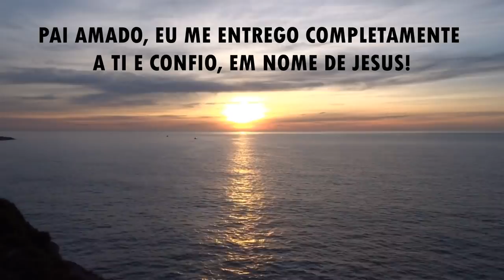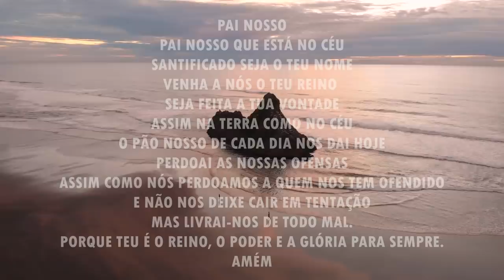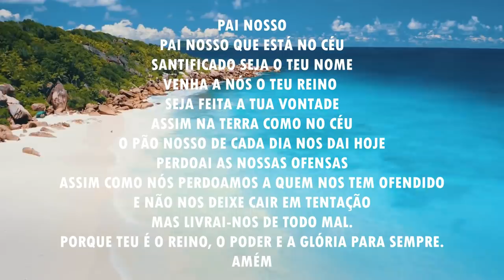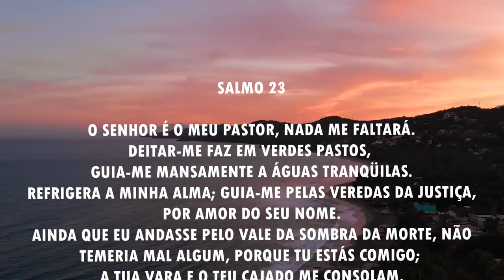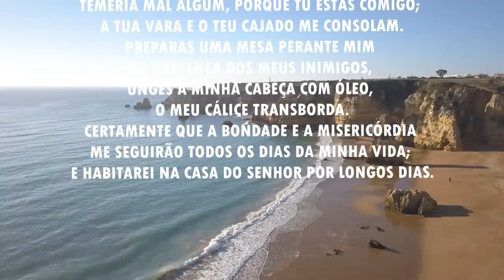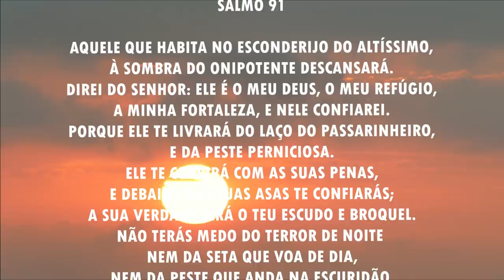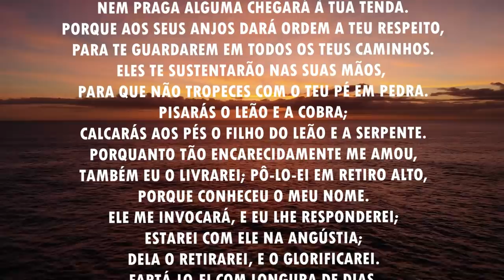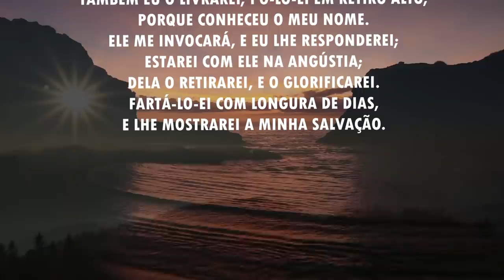Oração da manhã - Para se entregar e confiar no Senhor - 16/04/2021